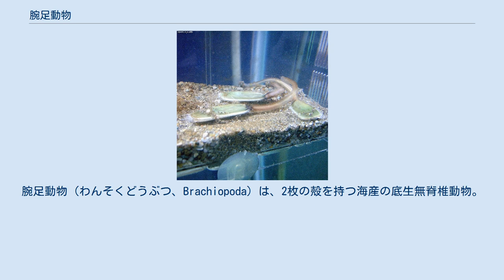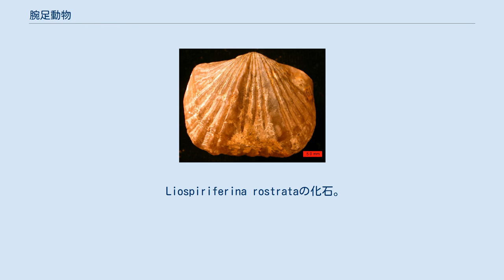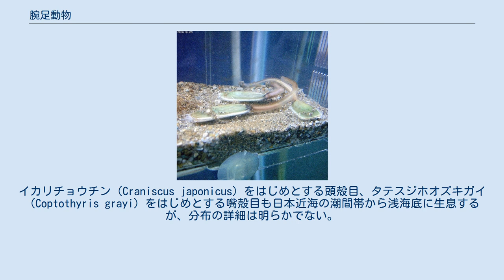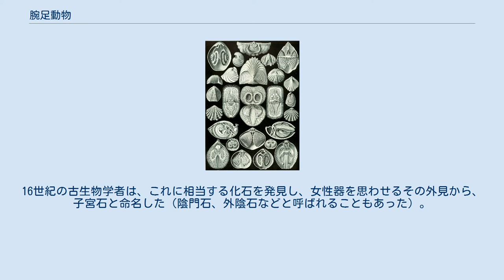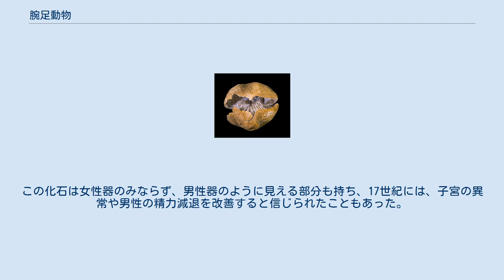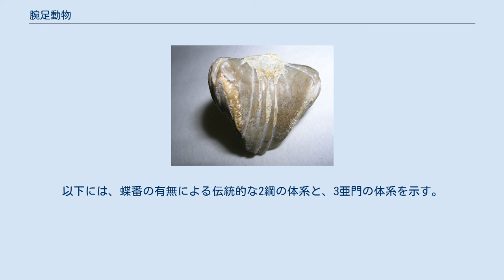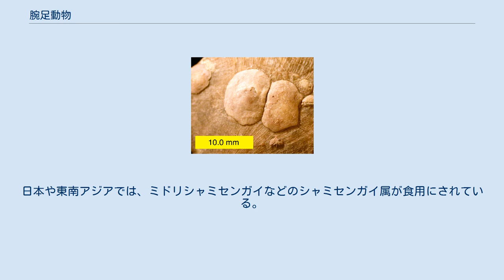腕足動物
腕足動物（わんそくどうぶつ、Brachiopoda）は、2枚の殻を持つ海産の底生無脊椎動物。
シャミセンガイ、チョウチンガイなどと呼ばれるものを含む。
一見して二枚貝に似るが、体制は大きく異なり、貝類を含む軟体動物門ではなく、独立の腕足動物門に分類される。
 化石記録ではカンブリア紀に出現し、古生代を通じて繁栄したグループだが、その後多様性は減少し、現生の種数は比較的少ない。
伝統的には無関節綱と有関節綱に分けられてきたが、それとは異なる分類体系も提案されている。
 学名のBrachiopodaはギリシャ語で腕を意味するbrachiumと、足を意味するpodaを合わせたもので、和名はその直訳である。
 有関節類の模式図。
2枚の殻と肉茎を持つ。
 腹殻 背殻 肉茎 海底 腕足動物は真体腔を持つ左右相称動物。
 二枚貝のように2枚の殻を持つが、二枚貝類の殻は体の左右に1枚ずつあるのに対して、腕足動物の殻は背腹にあるとされている。
殻の成分は分類群によって異なり、有関節類と一部の無関節類は炭酸カルシウム、他はキチン質性のリン酸カルシウムを主成分とする。
それぞれの殻は左右対称だが、背側の殻と腹側の殻はかたちが異なる。
2枚の殻は、有関節類では蝶番によって繋がるが、無関節類は蝶番を持たず、殻は筋肉で繋がる。
殻長は5センチメートル前後のものが多い。
 ミドリシャミセンガイ。
 腹殻の後端から肉茎が伸びる。
肉茎は体壁が伸びてできたもので、無関節類では体腔や筋肉を含み、伸縮運動をするが、有関節類の肉茎はそれらを欠き、運動の役には立たない。
種によっては肉茎の先端に突起があり、海底に固着するときに用いられる。
肉茎を欠く種もいる。
 Liospiriferina rostrataの化石。
珪化した触手冠が観察できる。
 殻は外套膜から分泌されてできる。
外套膜は殻の内側を覆っていて、殻のなかの外套膜に覆われた空間、すなわち外套腔を形成する。
外套腔は水で満たされていて、触手冠がある。
触手冠は口を囲む触手の輪で、腕足動物では1対の腕(arm)に多数の細い触手が生えてできている。
有関節類では、この腕は腕骨により支持されるが、無関節類は腕骨を持たず、触手冠は体腔液の圧力で支えられる。
 消化管はU字型。
触手冠の運動によって口に入った餌（後述）は、食道を通って胃、腸に運ばれる。
無関節類では、消化管は屈曲して直腸に繋がり、外套腔の内側か右側に開口する肛門に終わるが、有関節類は肛門を欠き、消化管は行き止まり（盲嚢）になる。
 循環系は開放循環系だが不完全。
腸間膜上に心臓を持つ。
真の血管はなく、腹膜で囲われた管がある。
血液と体腔液は別になっているとされる。
ガス交換は体表で行われる。
1対か2対の腎管を持ち、これは生殖輸管の役割も果たす。
 神経系はあまり発達していない。
背側と腹側に神経節があり、2つの神経節は神経環で繋がっている。
これらの神経節と神経環から、全身に神経が伸びる。
 全種が海洋の底生動物である。
多くの種は、肉茎の先端を底質に固着させて体を固定するか、砂に固着させて体を支える支点とする。
肉茎を持たない種は、硬い底質に体を直接固定する。
体を底質に付着させない種もいる。
 餌を取るために、殻をわずかに開き、触手冠の繊毛の運動によって、外套腔内に水流を作り出す。
水中に含まれる餌の粒子は、触手表面の繊毛によって、触手の根元にある溝に取り込まれ、口へと運ばれる。
主な餌は植物プランクトンだが、小さな有機物なら何でも食べる。
 有性生殖のみで繁殖し、無性生殖はまったく知られていない。
わずかに雌雄同体のものが知られるが、ほとんどの種は雌雄異体。
雌雄異体のものでも、性的二形はあまりない。
体外受精で、卵と精子は腎管を通じて海水中に放出され、受精するのが一般的。
一部の種では、卵は雌の腎管や外套腔、殻の窪みなどに留まり、そこで受精が起こる。
その場合には、受精卵は幼生になるまで、受精した場所で保護される。
 受精卵は放射型の全等割を経て発生する。
原口は発生過程で閉じてしまい、口は二次的にできる。
どの種も浮遊する幼生の期間を持つが、幼生の特徴は有関節類と無関節類で大きく異なる。
無関節類の幼生は触手冠と2枚の殻、肉茎を備え、成体とそれほど変わらない構造を持つ。
成体と異なるのは、肉茎が折れ曲がって外套腔内にあることと、外套膜に比べて体と触手冠が不釣合いに大きいことである。
大きな触手冠は移動と摂食に用いられる。
この幼生は大きな変態を遂...